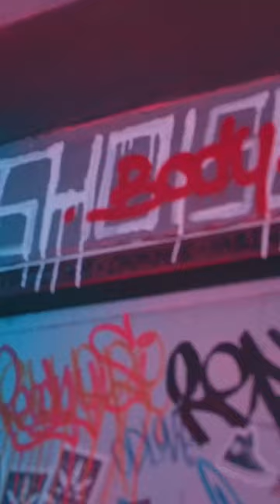มาดูเบื้องหลัง vs Official MV 🦾🔝✨